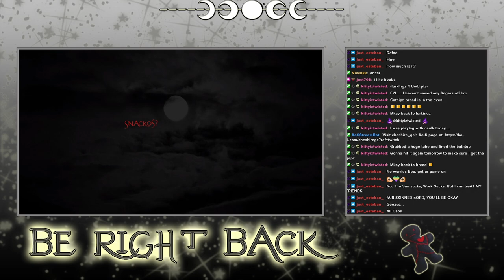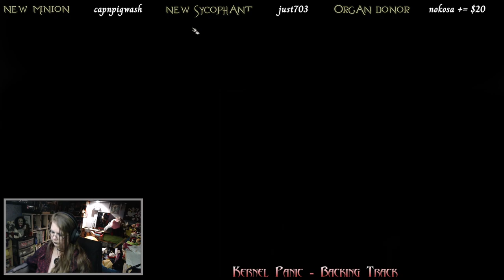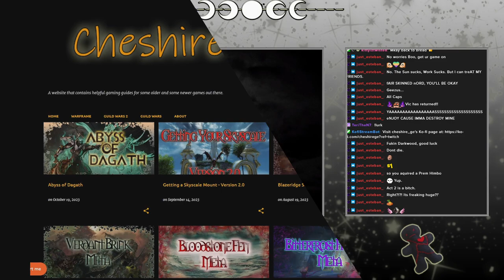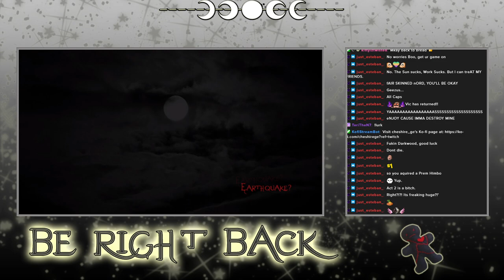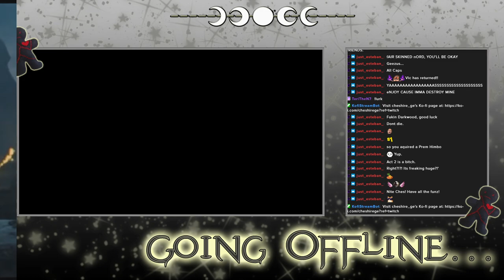Baldur's Gate 3 - Archived Twitch Stream - 14/8/2024